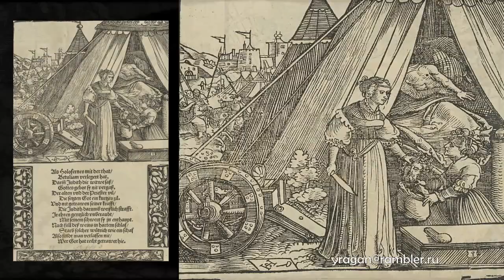Ханс Леонард Шойфеляйн Hans Leonhard Schäufelein биография работы